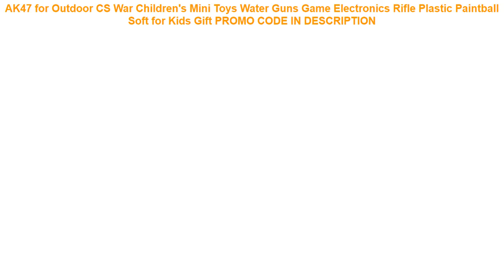Promo AK47 for Outdoor CS War Children's Mini Toys Water Guns Game Electronics Rifle Plastic Paintb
AK47 for Outdoor CS War Children's Mini Toys Water Guns Game Electronics Rifle Plastic Paintball Soft for Kids Gift